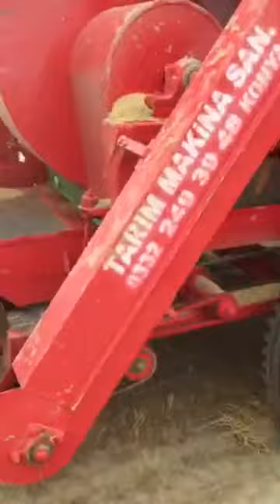Demireller tarım Mercimek patozu 0536 655 48 51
toplar döver fasulye mercimek patozu